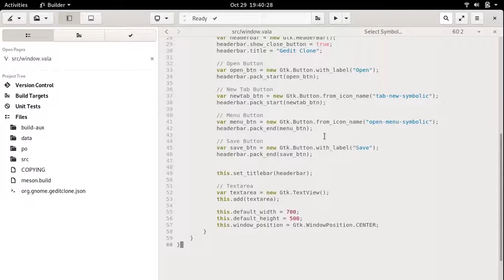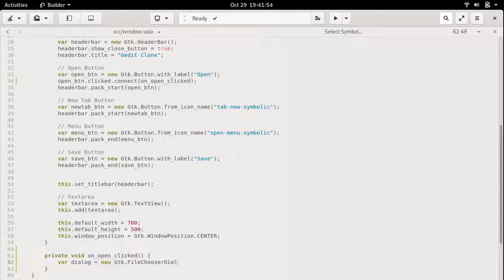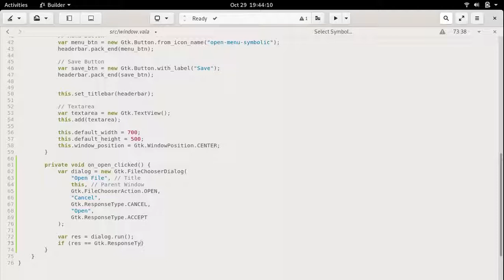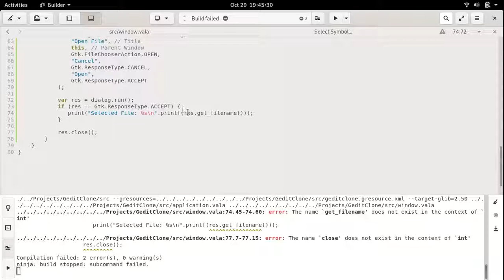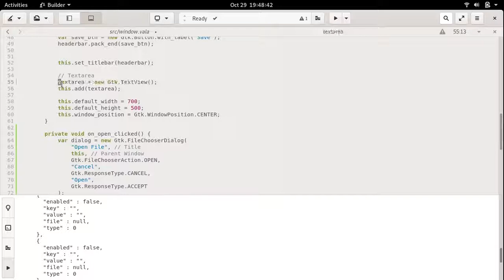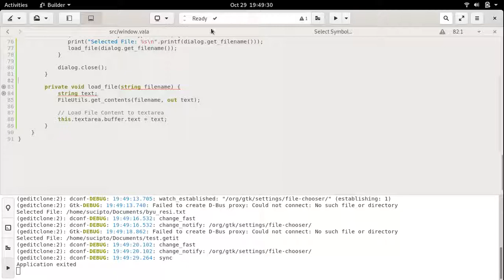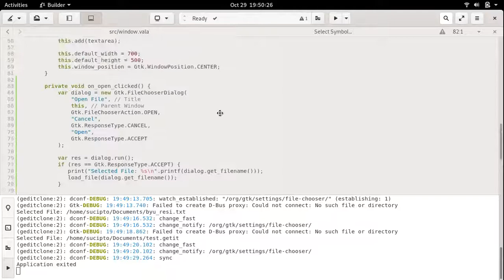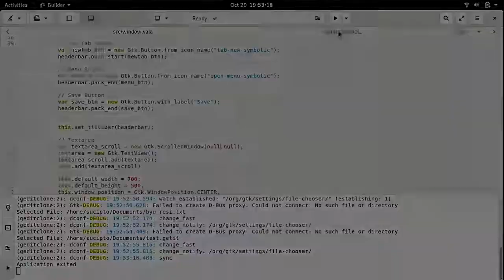GNOME Builder: Gedit Clone Open File (Vala)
In previous video, we create UI Mockup for our Gedit Clone App in GNOME Builder. In this part, we will add functionality to open text file and load into textview.